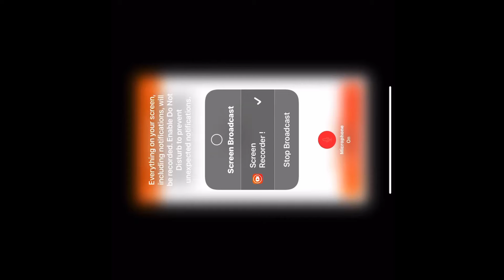The ocean man (￼pirate)